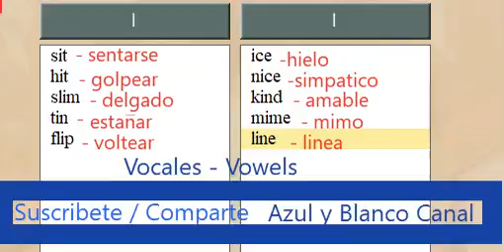APRENDE INGLES - LETRA I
APRENDIENDO INGLES - PRONUNCIACION DE PALABRAS  CON LETRA i